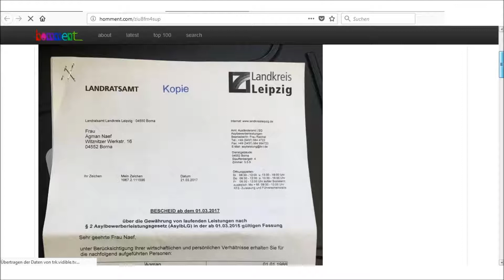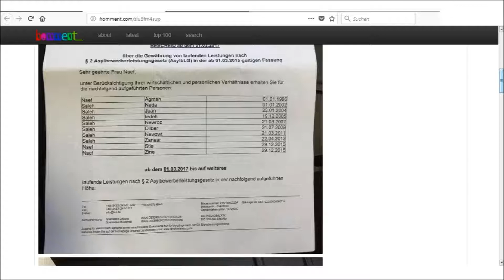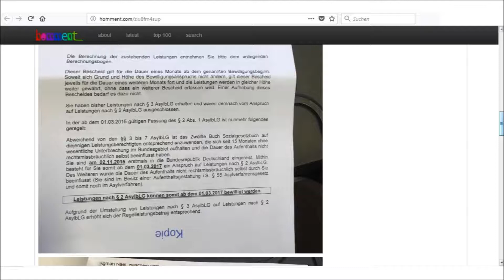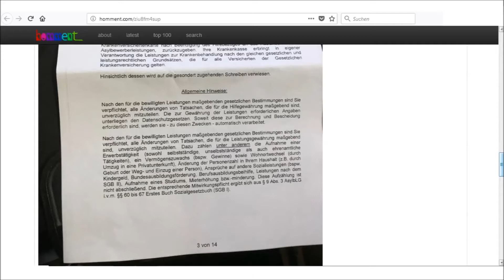BRD-Arbeiter, da gehen Deine Steuern und die Altersvorsorge hin! :(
Migrantenfamilie kassiert durchschnittlich ca. 7500€, pro Monat!
Und die DEUTSCHEN SOZIALBEDÜRFTIGEN, egal ob Obdachlose, Rentner oder Harz4-Bezieher dürfen noch nebenbei Flaschenpfand, Altpapier oder Altmetallschrott sammeln!